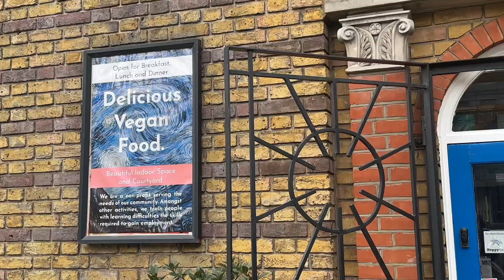Layover series: 22 hrs in london, meeting a friend, seeing big ben 🇬🇧🫖📮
still experimenting how I can show you my life as a cabin crew during my layovers! if you have any suggestions  or ideas, let me know!

~Nela